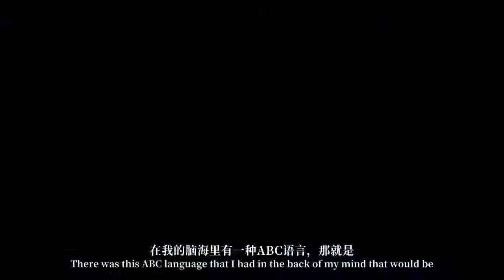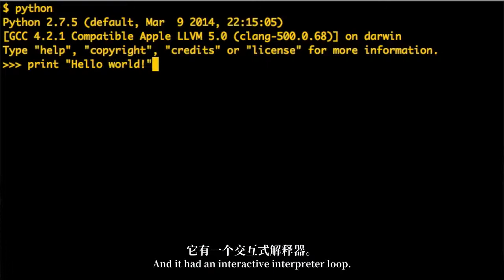Interview: Guido van Rossum: The Early Years of Python